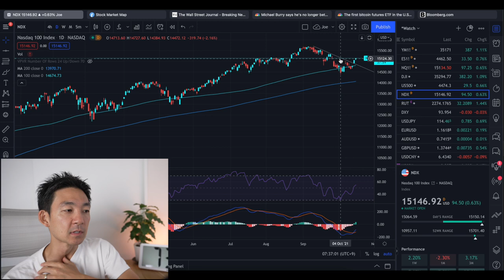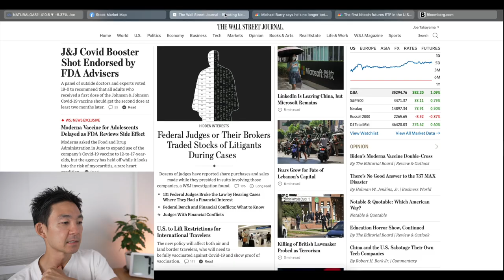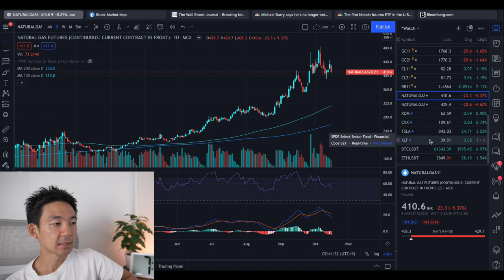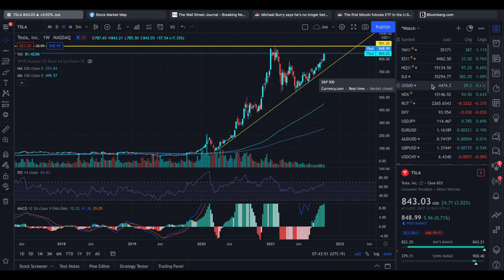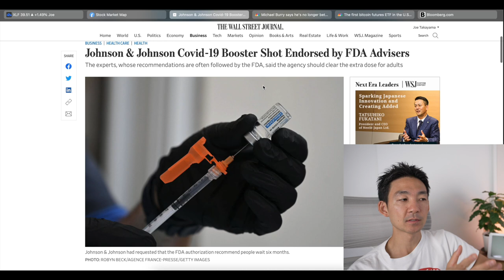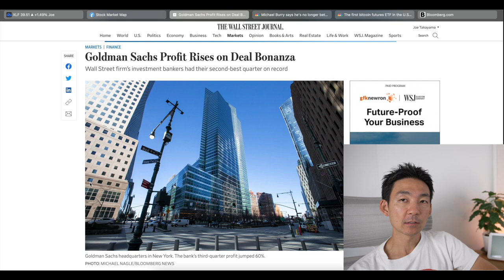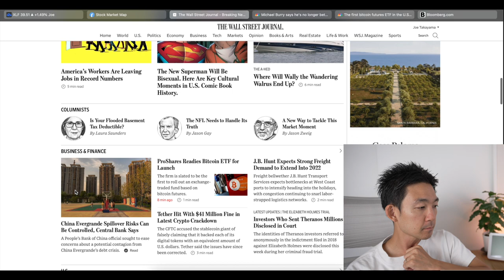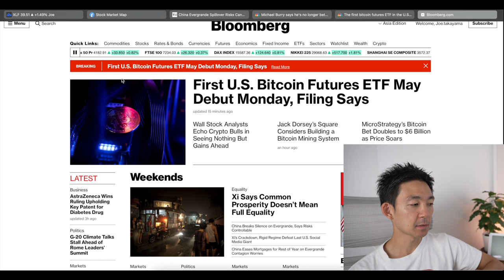米国株は好決算連発で好調！テスラ高値更新に注目！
▼利息でコツコツ資産を増やすなら"Funds"。
　■人気の優待付きファンドへの投資も可能

僕が使ってる世界でも人気の取引所
🥇【Bybit】日本人にも人気が高く、世界トップレベルの取引所✨（現物・先物・DeFi）

Bybitが世界で選ばれる理由：
・初心者にも使いやすい取引プラットフォーム
・世界最高のBTC先物取引量と流動性（スプレッド）
・オプションやステーキングなど更にサービス拡大
・DeFi関連で市場最大級の投資を行なっており、新サービスも投入予定

🥈【Binance】世界最大の取引所（現物・先物・DeFi・NFT・オプション）

Binanceが登録MUSTな取引所である理由：
・350種類以上の取扱コイン
・今後各国の規制にも適切な対応

▼ Kindle Unlimitedは: 200万冊以上が読み放題でかなりオススメ（30日無料体験あり）